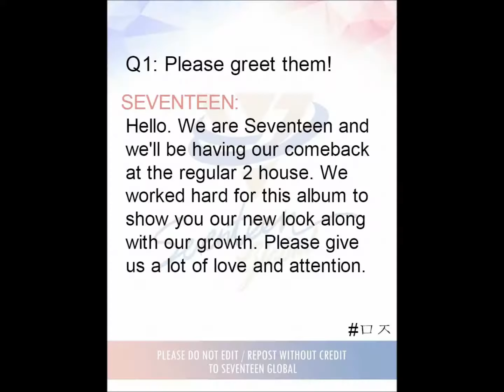171106 PREVIEW SEVENTEEN TEEN,AGE COMEBACK MEDIA SHOWCASE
THANKS TO OWNER AND MASTERNIM :)